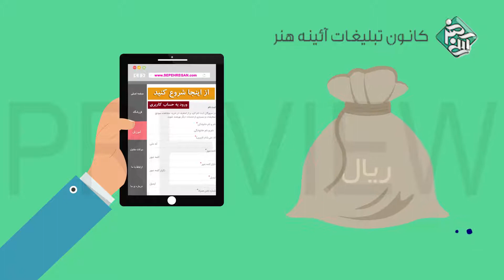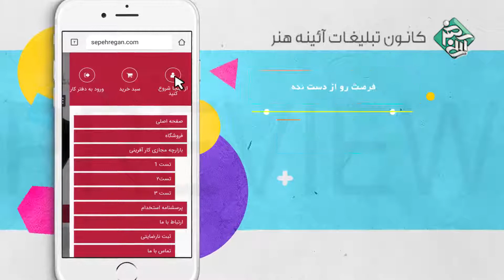Sepehregan Company" Sepehregan Shop"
Sepehregan Company" Sepehregan Shop"  motion graphic, explaining about Sepehregan services and merchandise , by aine honar.
موشن گرافیک سپهرگان با موضع خرید کالا از سپهرگان